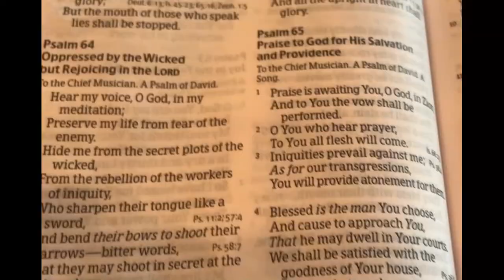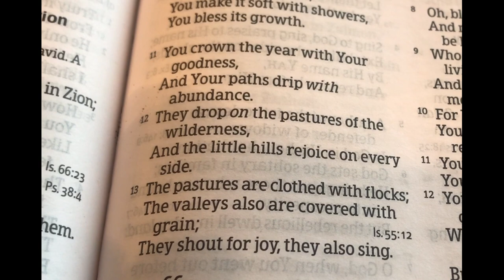Banana Bread / Pantry re stock / Tea / slow living vlog / Bible verse.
In todays video we make Banana Bread and re stock the Holiday baking supplies that will be needed. We end with a lovely Tea.